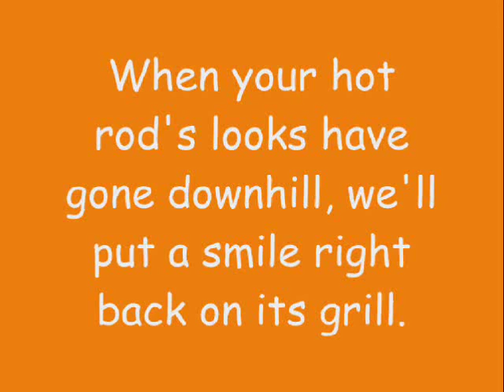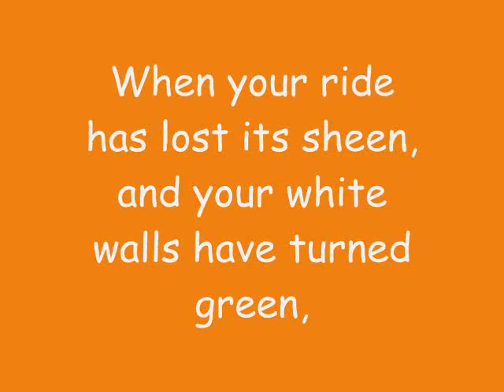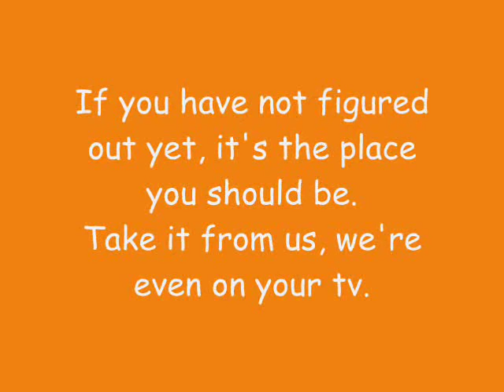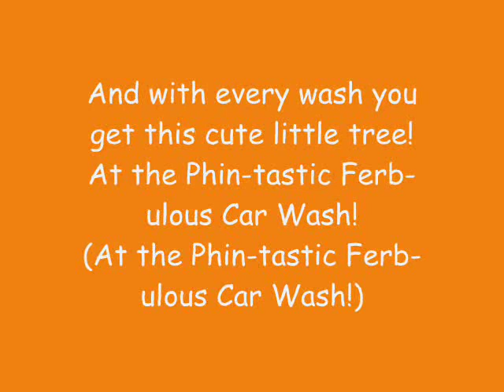Phineas And Ferb - The Phin-tastic Ferb-ulous Car Wash Lyrics (HQ)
Song: The Phin-tastic Ferb-ulous Car Wash
By: Phineas Flynn (Vincent Martella), Ferb Fletcher (Thomas Sangster), Isabella Garcia-Shapiro (Alyson Stoner), Buford Van Stomm (Bobby Gaylor), Baljeet (Maulik Pancholy) and Danny Jacob
Episode: At The Car Wash